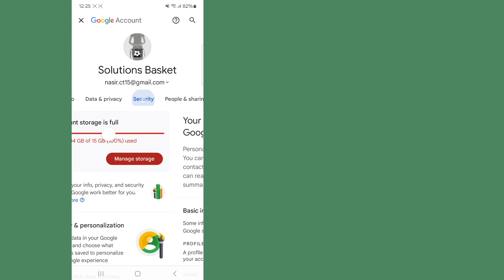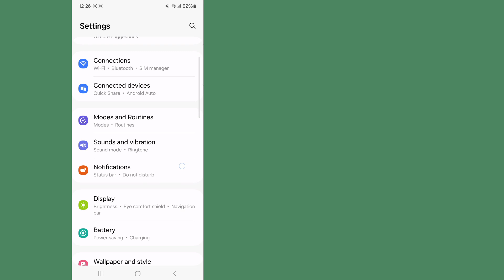Pembaruan Kata Sandi Facebook || Cara memeriksa Kata Sandi Facebook Anda | Lihat Kata Sandi Facebook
Selamat Datang di saluran saya Solutions Basket.

 Dalam video ini Anda akan melihat kata sandi Anda yang terlupa di ponsel Android Anda
 Saya harap video ini bermanfaat bagi Anda.

 ✶Terima kasih banyak telah "menonton"
 ✶Tolong jangan lupa untuk ''LIKE''
 ✶Silakan bagikan dengan Teman dan keluarga Anda.,,